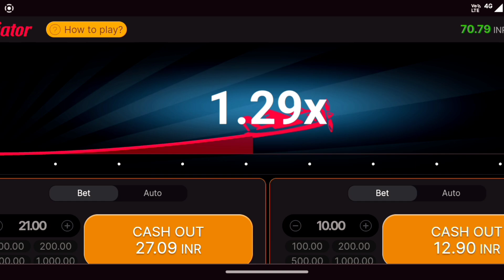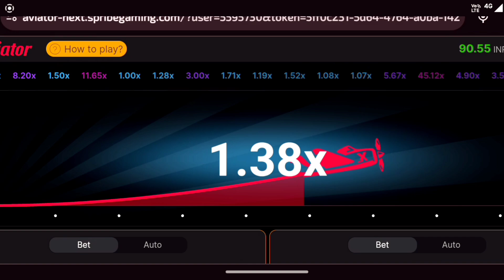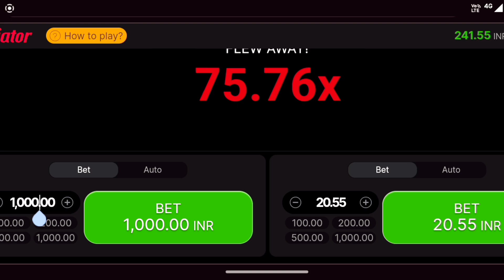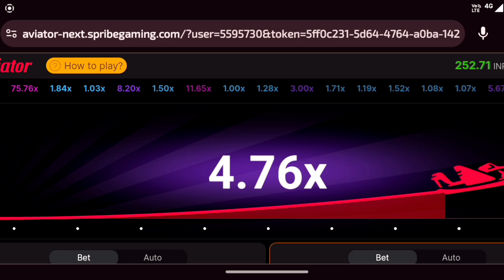₹100 To ₹500 🤑 Aviator Winning Strategy